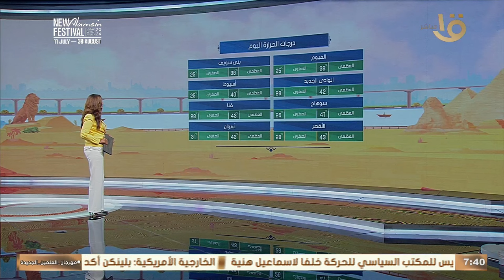طقس شديد الحرارة وارتفاع في نسب الرطوبة.. عضو هيئة الأرصاد توضح التفاصيل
صباح الخير يا مصر | طقس شديد الحرارة وارتفاع في نسب الرطوبة.. عضو هيئة الأرصاد توضح التفاصيل